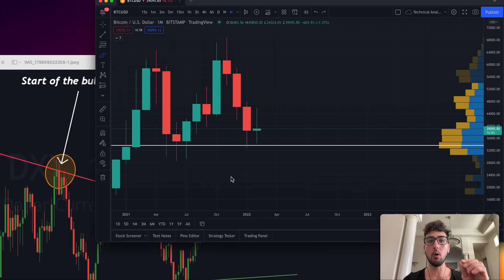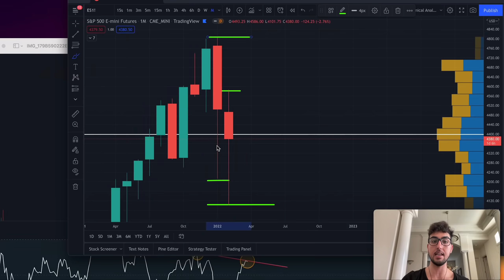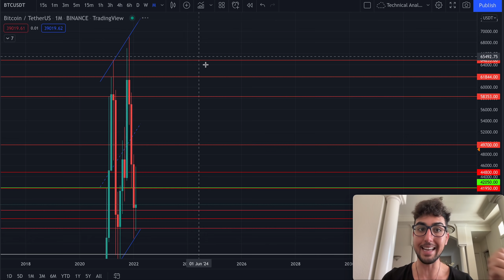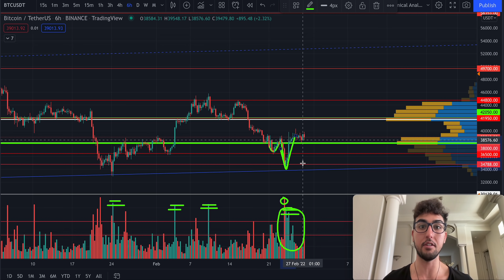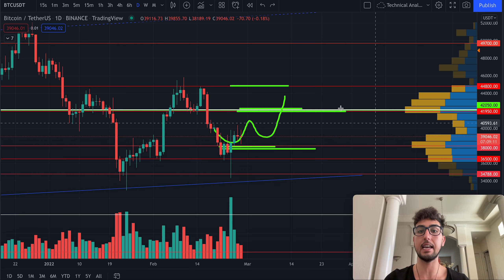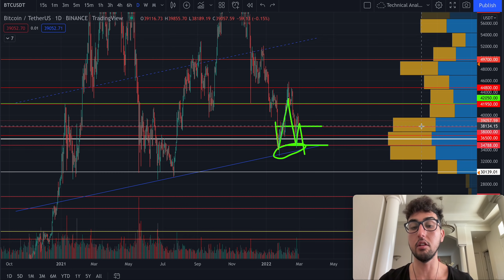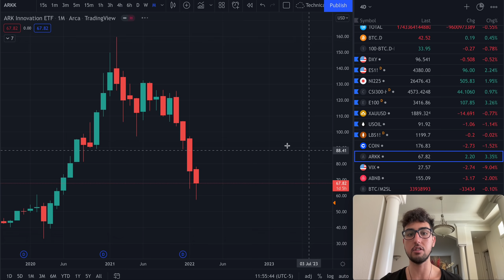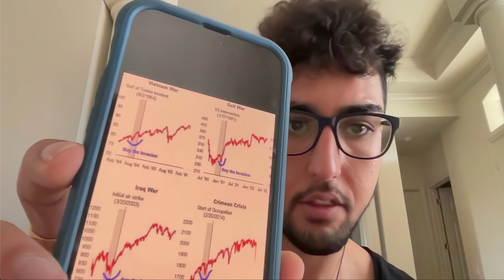Bitcoin Price Prediction: Emergency Monthly Candle Analysis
BITCOIN MIAMI 2022 (April 7-8th)

00:00 bitcoin 4d analysis